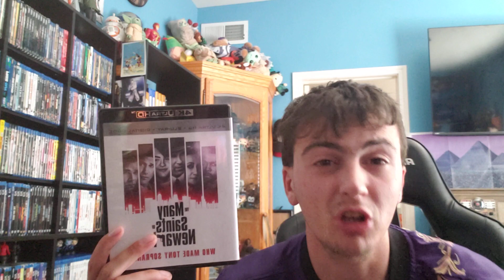Knocked Up Blu-ray Haul